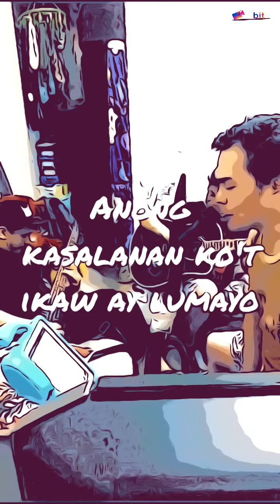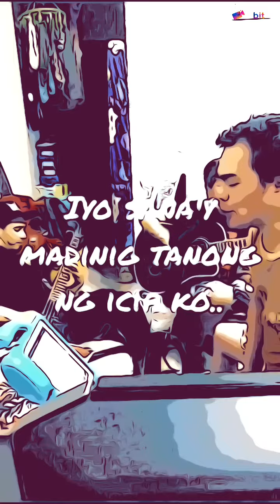Rough demo / song entitled / IIYAK KA PA BA? composed by WRG...aka MV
IIYAK KA PA BA? (DEMO) by MV